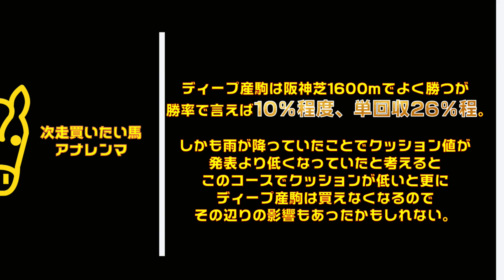[次走買いたい馬]来月はチャンスがありそう！ディープインパクト産駒のアナレンマを紹介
2月19日阪神８Rに出走したディープインパクト産駒のアナレンマ。
この馬が今後走るであろう狙い目コースをご紹介しました。
3月中にこの中に出てこればチャンス有りです！

競馬ファン・馬券ファンの予想のタッグパートナーTAKETUBE

■運営サイト

■SNS